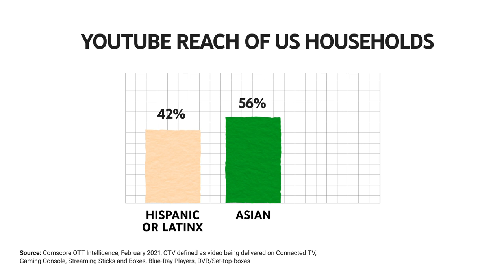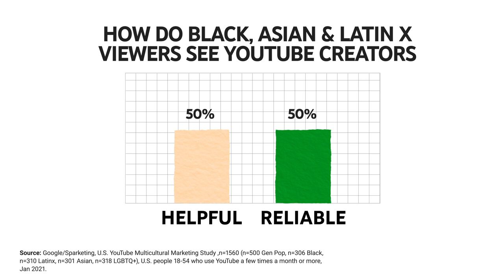YouTube Multicultural Explained | YouTube Multicultural Summit 2021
Paula Castro, Inclusive &  Multicultural Business Lead and Salvador Maldonado, Multicultural Media and Marketing Manager at YouTube & Google share three ways to make your multicultural marking work harder for you on YouTube.

Watch YouTube’s CMO, Danielle Tiedt address three lessons from YouTube’s inclusive brand journey

Read on about ‘How marketers can make way for the multicultural mainstream’